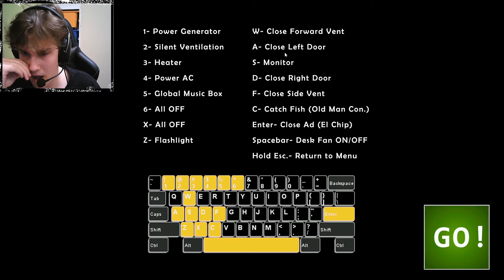FNAF UNC SUOMI #1| (KAUHUPELI)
Ens olis ikin uskonu et teen täst videon. mutta täällä sitä ollaan. Meik maailman pelkurimpana tyyppinä pelaamas kauhupeljä. Fnafia tulee lisää :)ja ens videos on paremmat äänet. kertokaa alhaalla lempi fnaf hahmot. Ite pienenä pelkäsin Freddyy toosi paljon joten aattelin haastaa pelkoni ja alotin Freddyllä.SOMET

Tässä minun setupin osia

Kuulokkeet HyperX Cloud II Headset

Kone Lenovo Legion Y520 Tower pelitietokone
Koneen osat:
Näytönohjain  Nvidia GTX 1060, 3 GB
Prosessori    Intel® Core™ i5-7400
Muisti 8 GB RAM, 256 GB SSD-muisti

Näppäimistö: HyperX Alloy pelinäppäimistö MX Red
Hiiri: Logitech G402 Hyperion Fury pelihiiri

Oot kova äijä jos luet tätä.